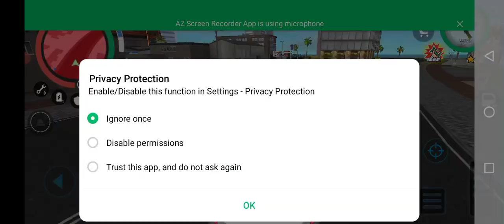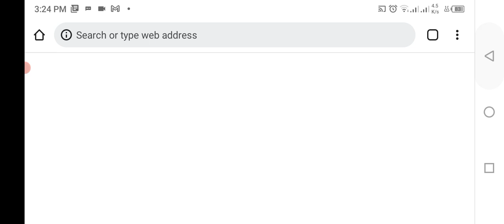powerCar,CarRace,RushHour3d,Mercedes,AudiCar,tpowerCar,CarRace,RushHour3d,Mercedes,AudiCar,t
Winner_Winner
/UCzFEEMdHhErA96PjyKbAG6w

2022 BMW 4 Series 430i Coupe is powered by a 2.0L Turbo Inline-4 Gas engine that provides 255 hp @ 5000 rpm horsepower and 295 lb-ft @ 1550 rpm of torque. It has Rear-wheel drive and 8-speed automatic transmission.